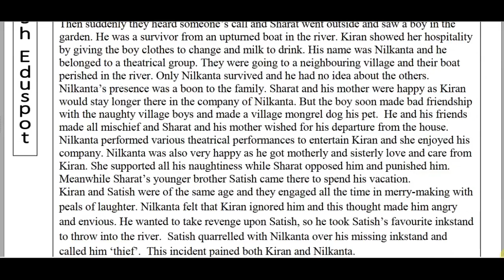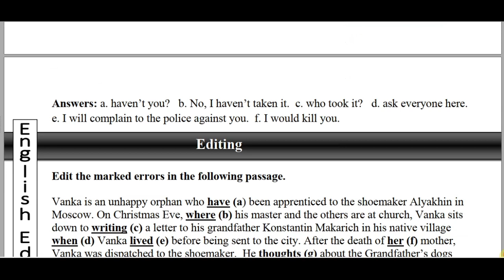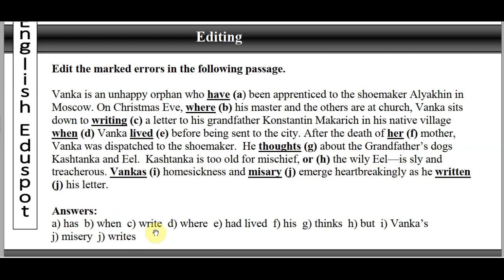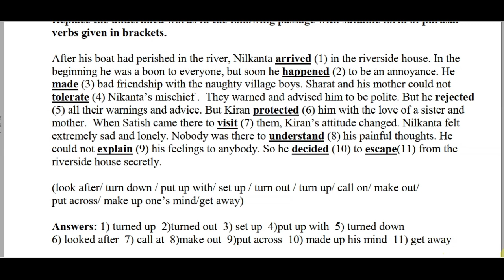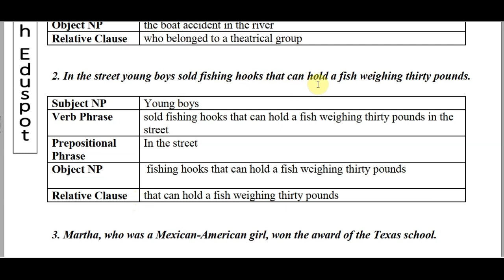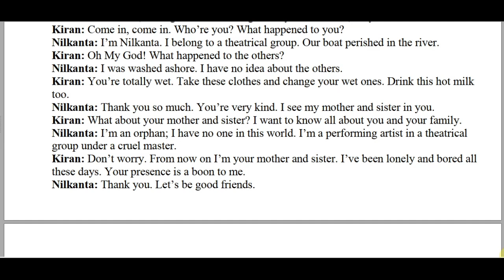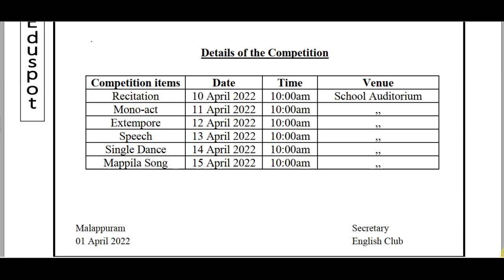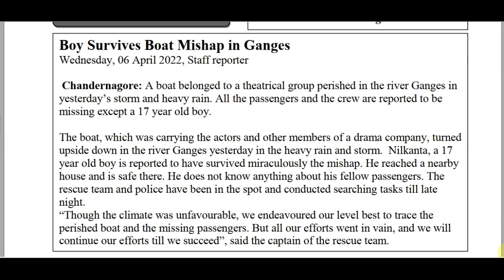Discourses / Grammar / Q&A / The Castaway / Non Focus Area Lesson / SSLC. English Exam 2022